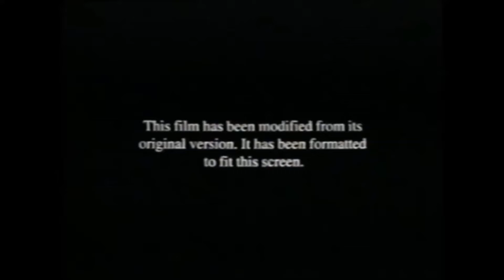Fanmade DVS Opening #155 Erin Brockovich